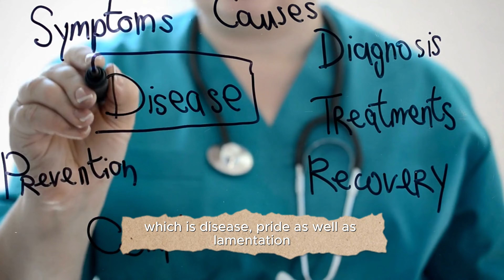Entire World is Victimized by 3 Things! | Bhaja Govindam | Spiritual Shlokas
Life is so fragile ! Just as a drop of water on a lotus leaf is unstable. Sadly, we're all simply caught up with worry, struggling with disease and gripped by our own false egos - that we're unable to appreciate of take life seriously!

nalinī dala-gata jalam atitaralaṃ
tadvaj jīvitam atiśaya-chapalam ।
viddhi vyādhy abhimāna grastaṃ
lōkaṃ śōkahataṃ ca samastam

- Bhaja Govindam (moha-mudga) by Sripad Adi Shankaracharya

Media work credit: Hitesh Chawla prabhu (@hitesh674_)

If you have any queries, or would like to connect:
Hemarūpa Caitanya Dāsa